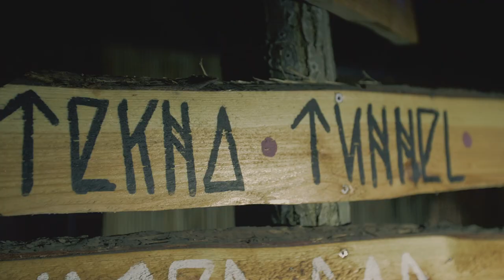FLARUP - DISTORTION LOVE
Track available at Beatport, Spotify, iTunes, Google Play, Deezer, Soundcloud and more.

VIDEO by: BENMEDIA